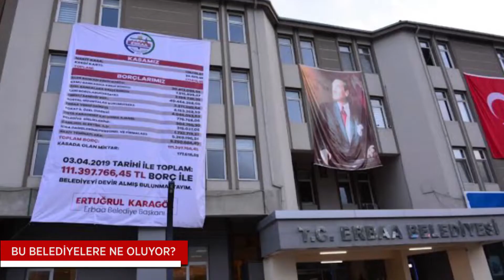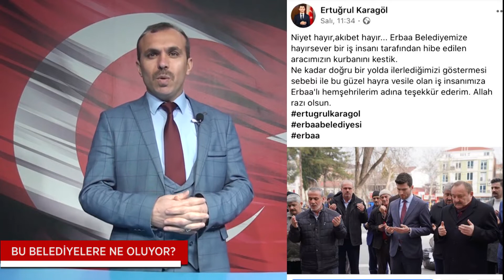BU BELEDİYELERE NE OLUYOR ?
31 Mart Seçimlerinin ardından göreve yeni başlayan belediye başkanlarının ve dönem yenileyen başkanların faaliyetleri tepki toplamaya devam ediyor. Niksar Belediyesi'ne bağlı Niksar Ayvaz Suyunun belediye den özel sektöre kaydırılması çalışmaları ve Erbaa Belediyesine kimliği belirsiz bir ''hayırsever iş insanı'' tarafından ''hibe'' edilen  başkanlık makam aracı vatandaşlara ''Bu Belediyelere Ne Oluyor?'' dedirtiyor.